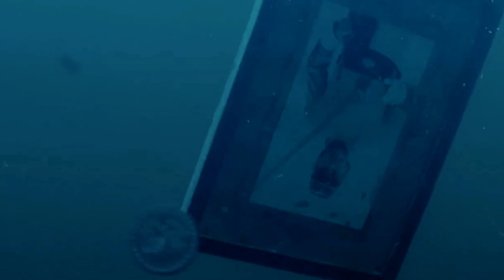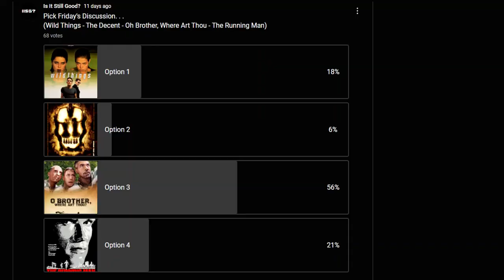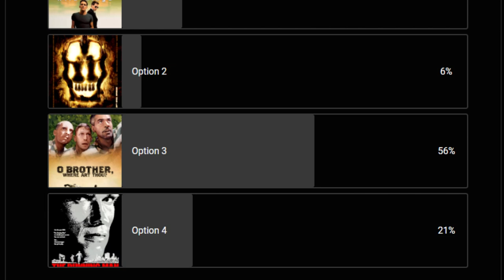Oh Brother Where Art Thou? - We're in a Tight Spot!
"Dragon Steps" by Joe Vallen

- You can find Joe Vallen's Dark Comedy/Fantasy novels anywhere books are sold.

- To learn about knives, lights, watches and other EDC items, head over to our Gear Review Channel :
                                              5 Minute Knives